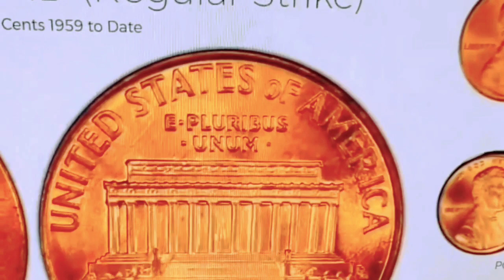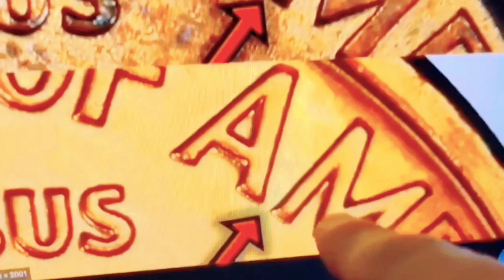USA valuable pennies عام سے دیکھنے والے کوائنزکیا مالیت رکھتے ہیں جانیئے ۔۔۔۔۔